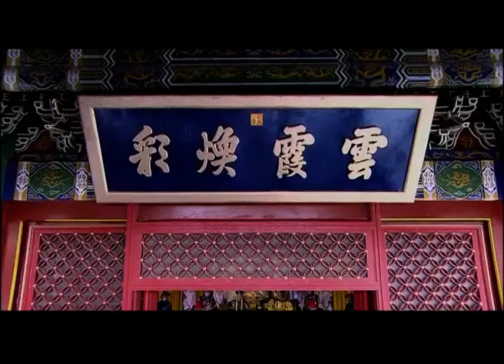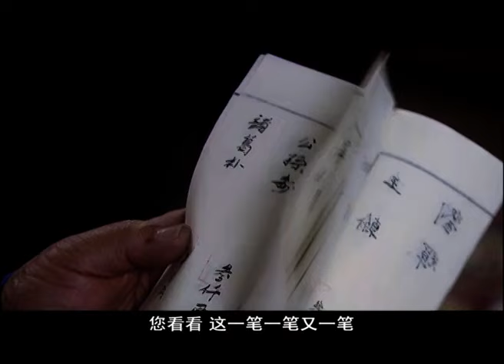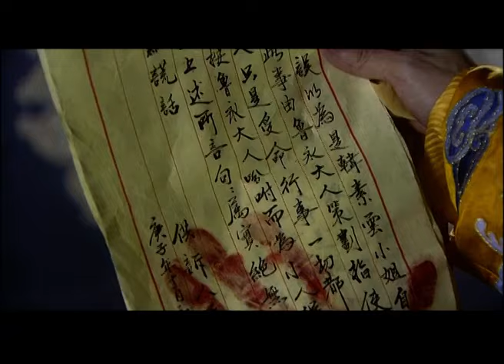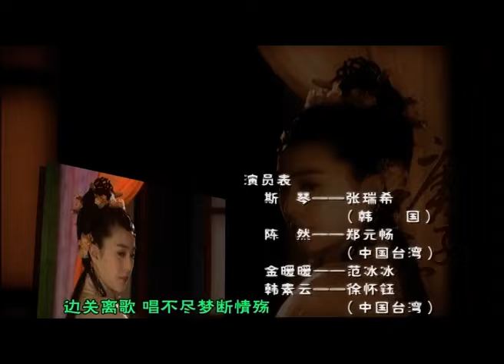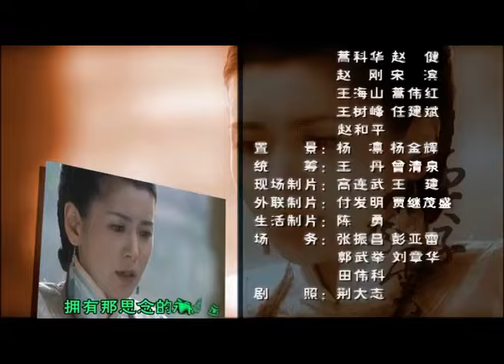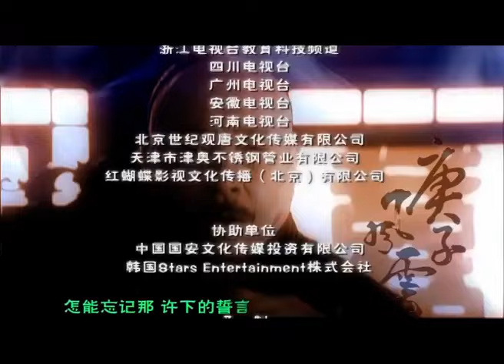MUTLISUB【 Dynasty Chronicles 】▶EP 21 💋 Xu Kai Liu Shishi Yang Yang Zhao Liying Xiao Zhan ❤️Fandom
❤️Synopsis:
The plot covers multiple levels including court conspiracies, family feuds, love entanglements, etc. It vividly and meticulously reproduces that turbulent historical period through the contest between Empress Dowager Cixi and the old forces in Xi'an, the battle of wits and courage between the revolutionaries and the Qing court, as well as a story full of love, hatred and emotions.

❤️Ringkasan:
Plotnya mencakup banyak tingkatan seperti intrik istana, perselisihan keluarga, keterikatan cinta, dll. Cerita ini jelas dan mendetail melalui pertarungan antara Janda Permaisuri Cixi dan kekuatan lama di Xi'an, pertarungan kecerdasan dan keberanian antara kaum revolusioner dan istana Qing, dan alur cerita yang penuh dengan cinta dan kebencian. Ini dengan sempurna menciptakan kembali periode sejarah yang penuh gejolak.

❤️Sinopsis:
La trama cubre muchos niveles, como intrigas palaciegas, disputas familiares, enredos amorosos, etc. Es vívida y detallada a través de la contienda entre la emperatriz viuda Cixi y las viejas fuerzas en Xi'an, la batalla de ingenio y coraje entre los revolucionarios y la corte Qing y la trama llena de amor y odio recrea a la perfección ese turbulento período histórico.